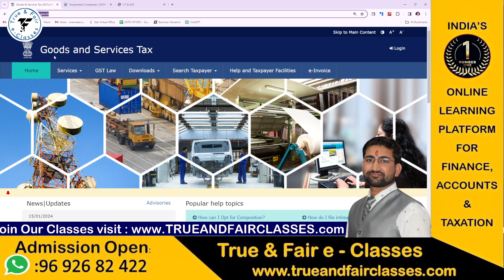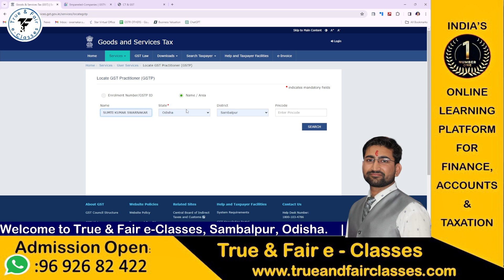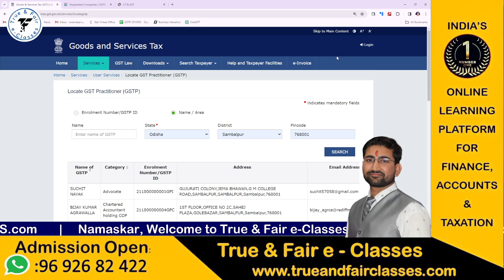How to Locate a GST Practitioner for your Business | अपने व्यापार के लिए GST Professional कैसे खोजे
In this video we are describing how to find a GST practitioner for a business from government directory.

Are you passionate about understanding the intricate world of finance, eager to stay updated with the latest accounting practices, or simply seeking practical tips to manage your personal finances more effectively? Look no further!

Our channel is here to provide you with valuable insights, expert advice, and engaging content that covers a wide range of topics related to finance and accounts. Whether you're a student, a professional in the field, or someone who simply wants to expand their financial knowledge, we've got you covered.

Join us as we dive into the fundamentals of accounting, explore the complexities of financial management, discuss investment strategies, unravel tax intricacies, and much more. Our aim is to break down complex concepts into easily digestible information, making finance and accounts accessible to everyone.

Expect informative tutorials, in-depth explanations, practical tips, and real-world examples to help you grasp even the most challenging financial concepts. We're committed to delivering high-quality content that empowers you to make informed decisions and take control of your financial future.

We believe that financial literacy is crucial in today's fast-paced world, and we're dedicated to equipping you with the knowledge and tools you need to succeed.

We're excited to have you as part of our growing community of finance enthusiasts, and we can't wait to embark on this educational and empowering journey together!

Welcome to our finance and accounts YouTube channel. Let's unlock the world of finance, one video at a time.